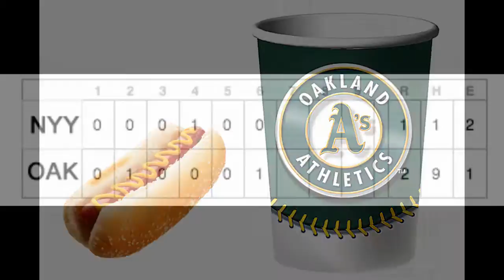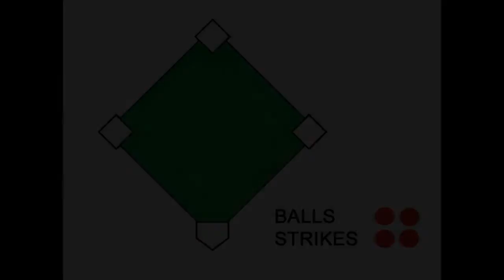BASEBALL GAME - A's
A's
BASEBALL GAME